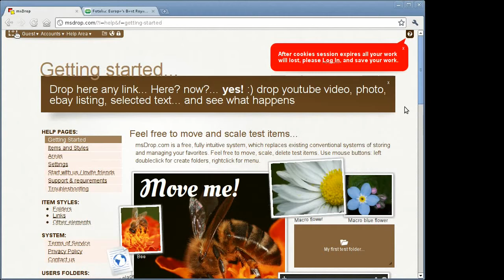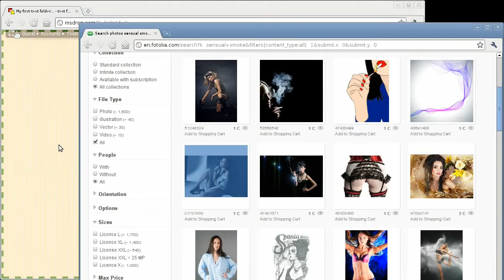Chromium not resize correctly in Zoom mode / msDrop.com - browsers bugs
Today's websites can be long and wide so sometimes you need to work in zoom mode. I found Linux Chromium bug when want to resize div or image with jQuery resizable method. Windows Chrome works OK, but Chromium looks like it can not hold left top point. Depending on the zoom range start point moves to the left-top. I add red rectangles to video for show left-top edges.

In Windows Chrome, Firefox and Opera jQuery resizable event works fine in zoom mode.

List of browsers you can see in movie:
1. Chrome Windows
2. Chromium Linux 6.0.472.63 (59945) Built on Debian 6.0.2

I often use zoom mode, tips:
- hold CTRL and scroll mouse mouse wheel down for zoom out
- hold CTRL and scroll mouse mouse wheel up for zoom in
- press CTRL and + key for zoom out
- press CTRL and 0 key for reset zoom to 100%

When you work as Guest, all items are saved in cookies, and will be lost. For save your work in database please create account and log in.

is free, fully intuitive system, drag&drop method, replaces existing ways to store and organize favorites. Your links collections are available online for you, or also for your friends if you share it.

When your folders are shared system works like drag and drop website builder. All links are SEO friendly, so if you create your composition, you can link to your webpage, and you will get free backlinks.